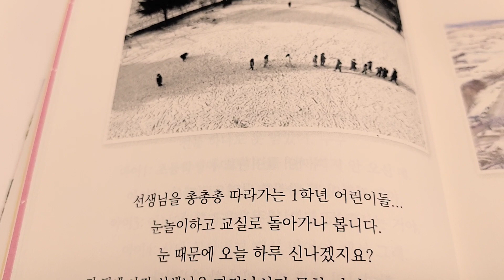글그림엽서책 두번째(p.26)